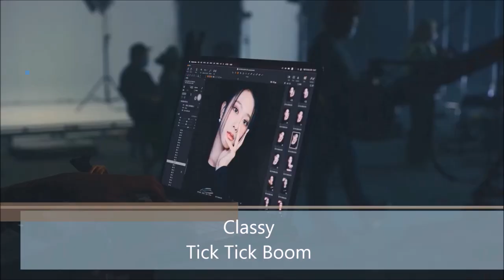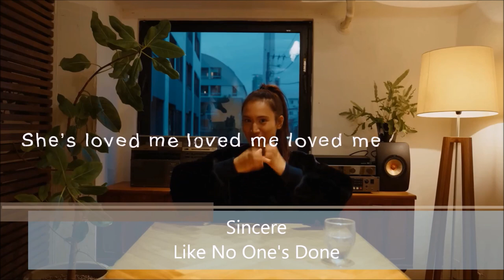Just some good music December 2022 |yukinoユキノ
Well, you can read the title, thats it! Have fun by watching :)

Bearbeitungsprogramm...
Computer: Windows Movie Maker

some links:
Instagramm:
Nyappyyuki

ありがとうございました/danke/thanks :3

Gedacht zur Unterhaltung!